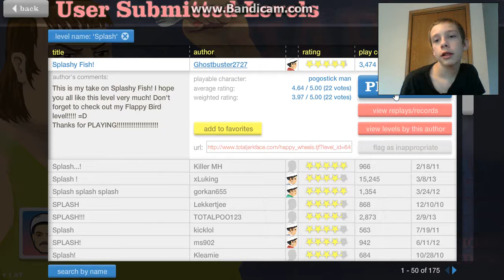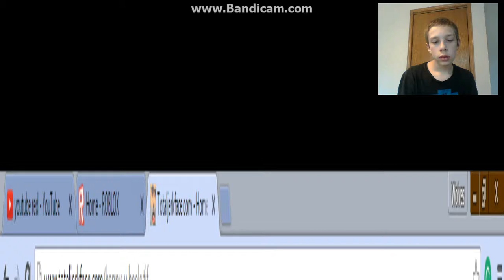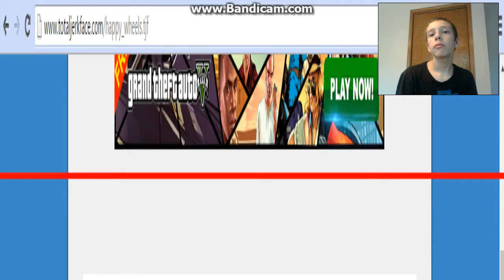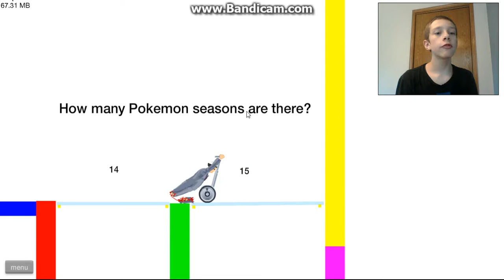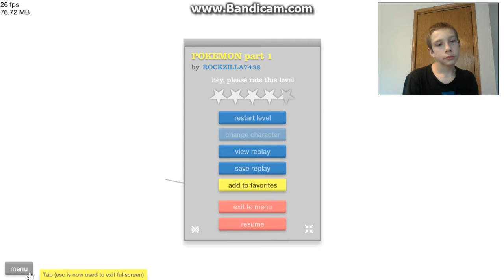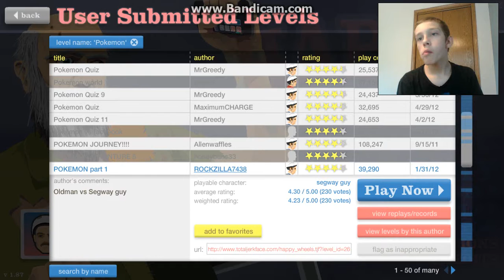Happy Wheels [] I SWEAR I LIKE POKEMON!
Ya so I learned I really need to be a better learner of Pokemon, so it is not fun failing a quiz about one of your favorite games so sad so hope you enjoy this remember to subscribe and like Bye!